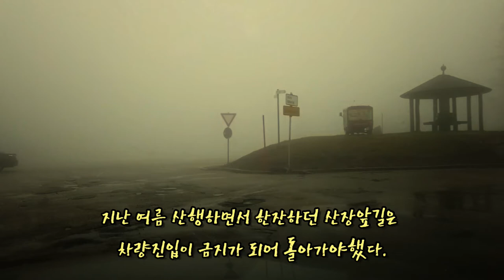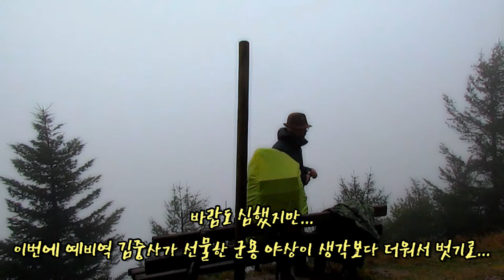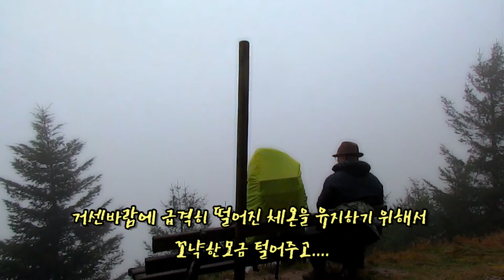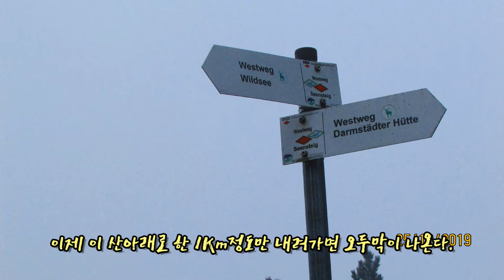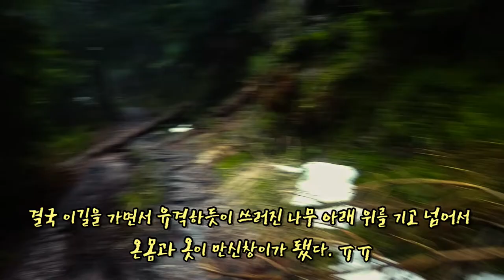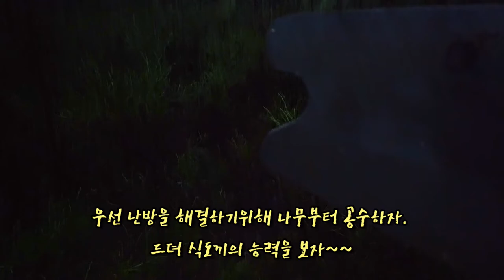검은숲(흑림)에서 2박3일 크리스마스 솔로 백패킹, 호숫가 원두막 / 뭄멜호수(Mummelsee)// Weihnachten im Schwarzwald v 01 z Hütte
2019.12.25~12.27까지 Mummelsee, Wildsee, Karlsruher Grat, Seebach를 거처 다시 Mummelsee로 돌아오는 2박 3일 여정임.
이 영상은 그 중 첫날 Wildsee 오두막으로 가는 길을 편집했다.